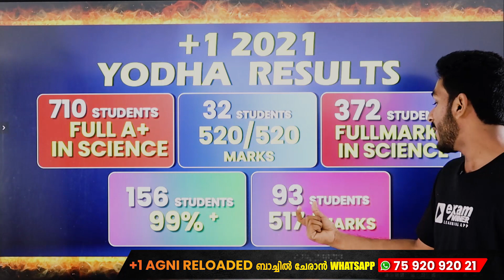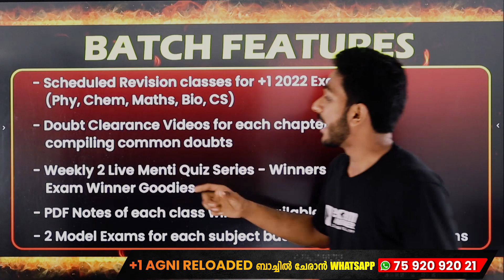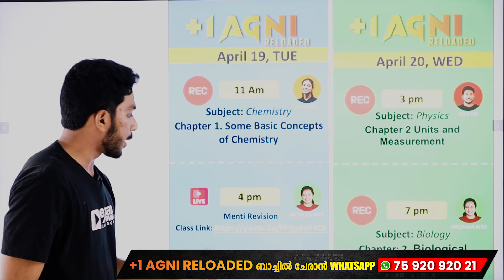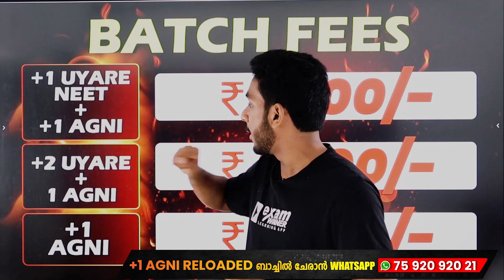🔥Agni Reloaded New Batch Starts Monday | 18th April | 🔥 💥💥 Join Now 💥💥 Plus One Exam | Exam Winner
✴️ To join 💥 NEET Booster💥 Crash  Batch 2022, 📱WhatsApp to 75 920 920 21
✴️ Batch Fees: Rs. 1800 (including study materials)
✴️ Batch duration: May 9th - June 22nd

✴️ To join 💥 KEAM Ultimate💥 Crash  Batch 2022, 📱WhatsApp to 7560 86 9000
✴️ Batch Fees: Rs. 1600 (including study materials)
✴️ Batch duration: May 7th - June 5th

🔵 +2 2022 Revision Batch Details (YODHA 2.0) 🔵
✴️ To join +2 Revision Batch (YODHA 2.0) Whatsapp to 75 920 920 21
✴️ Next Batch Start Date: March 22, 2022
Batch Fees: Rs. 2000
🛑 Batch Features 🛑
❇️ Full Syllabus (Focus Area + Non- Focus Area) Revision Classes for 2022
❇️ Subjects: Physics, Maths, Chemistry, Biology, Comp.Science, Malayalam, Hindi, English
❇️ Previous Years' Questions, Model Exam Questions and Say Exam Questions covered in class
❇️ Class notes for Revision will be given after each class
❇️ Classes can be accessed till +2 Exam ends